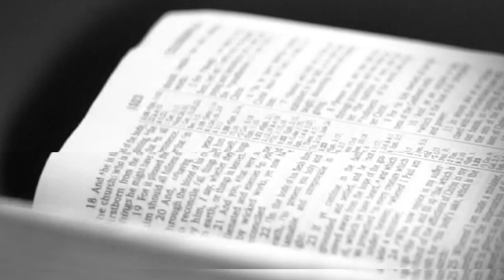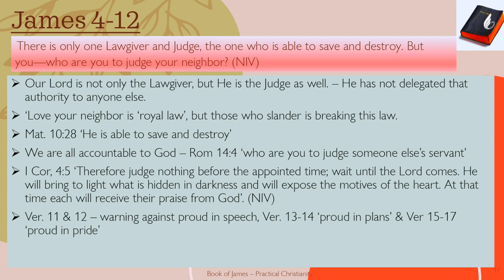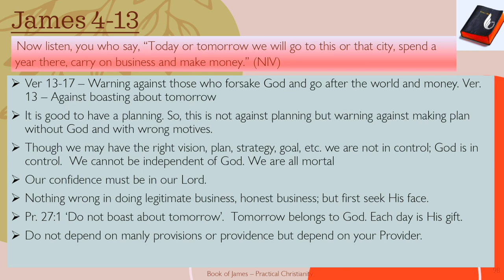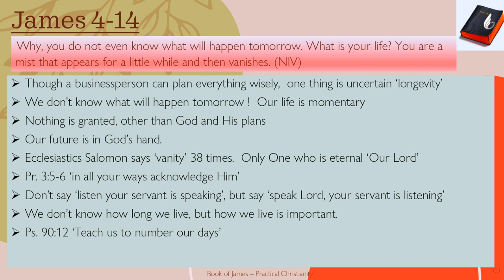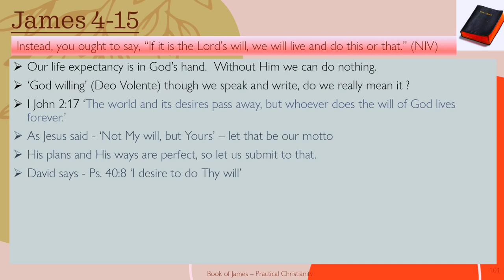Christian Maturity ~ According to the Epistle of James || Br. Johnson Samuel || Episode 14